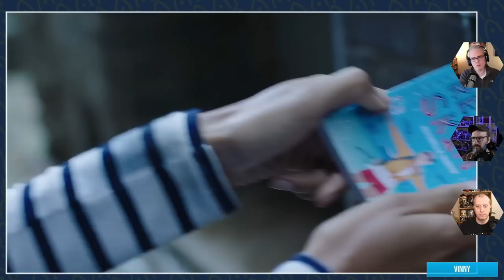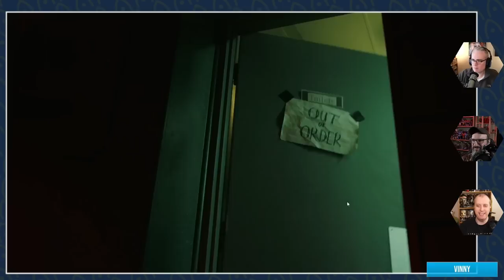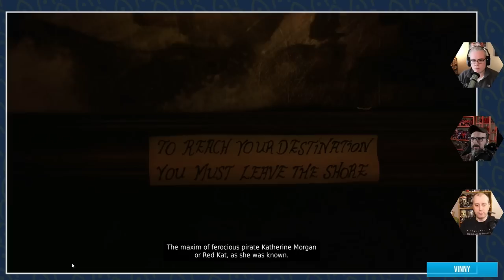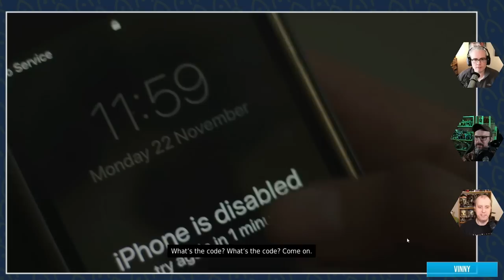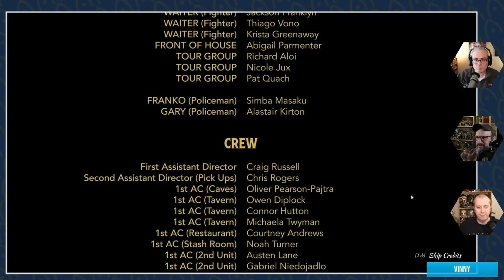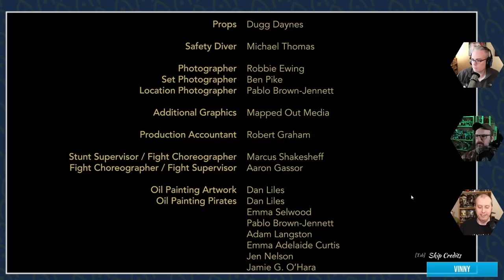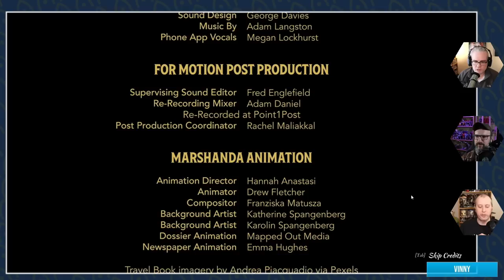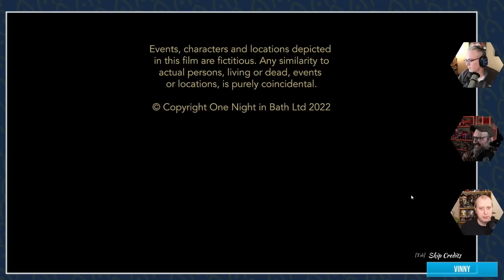Nextlander Grab Bag with Mia and the Dragon Princess and Crab Champions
It's time for some amazing Full Motion Video and some amazing Full Motion Crabbing!